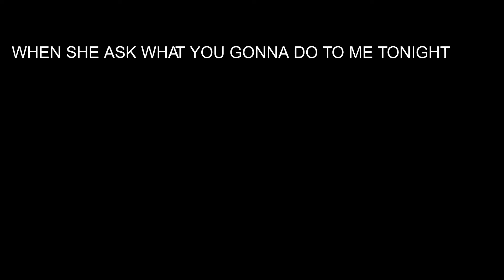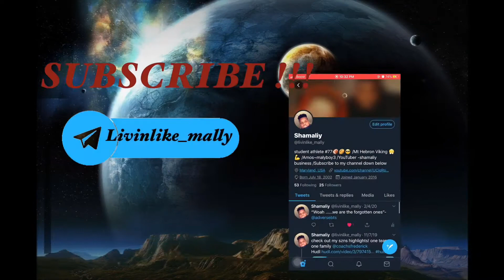2V2 AGAINST *D1 PROSPECT* AND ARMY SOLDIER (MUST WATCH)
What is up SHAMILY GANG ‼️‼️

Hope you enjoy the video hope you liked it !!

I don’t take any ownership of the music played and/or displayed in this video.